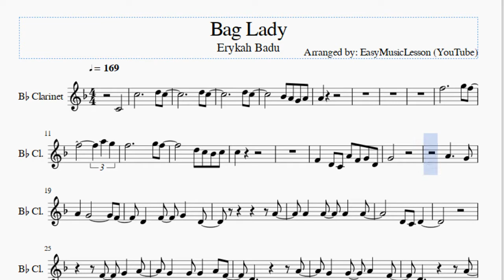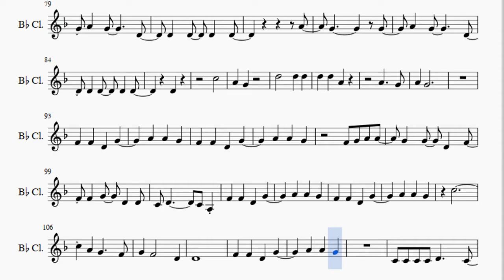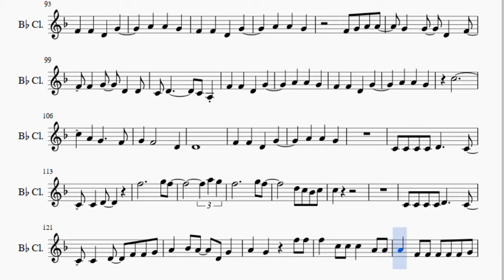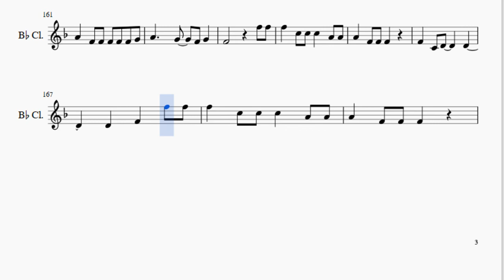Clarinet Sheet Music: How to play Bag Lady by Erykah Badu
Here is a sheet music/tab video on the song Bag Lady by Erykah Badu on the clarinet. A clarinet sheet music arrangement which is transposed to notes that are easily played by clarinet, for the song Bag Lady by Erykah Badu.

EasyMusicLesson teaches you to play the your favorite instrument, through well-arranged sheet music so that you too can learn how to play Bag Lady by Erykah Badu on the clarinet as fast as you can. A clarinet sheet music with backing tracks to help your play the song better.